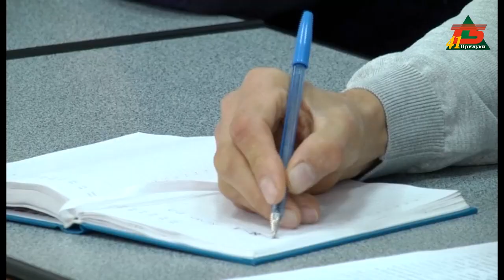Завдання на тиждень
Про що говорили керівники комунальних підприємств?